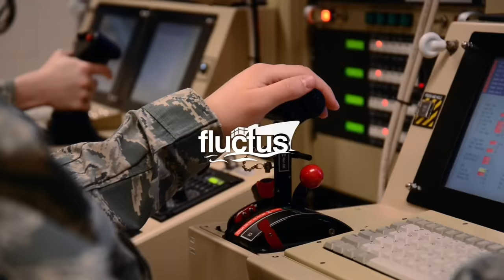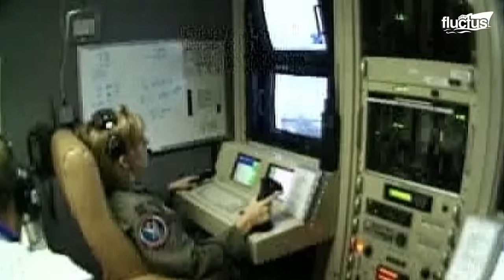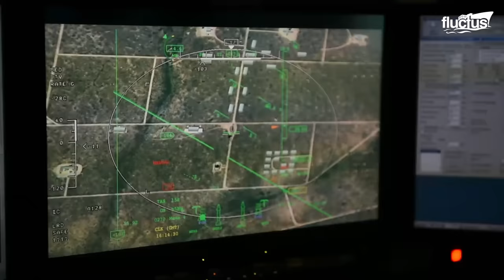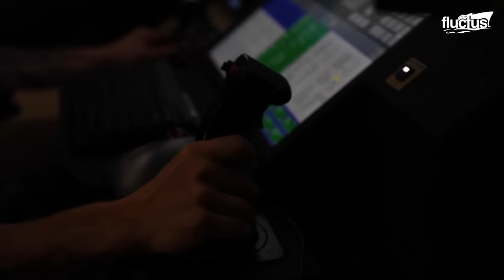The MQ-9 Reaper Drone: US Most Feared Drone Ever Made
Welcome back to the FLUCTUS channel for a feature on the most feared drone ever created.